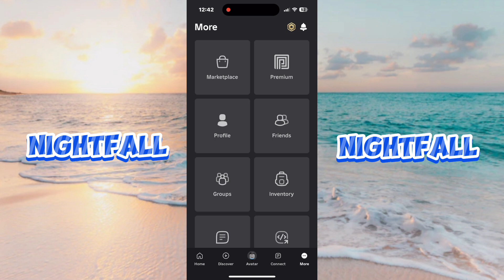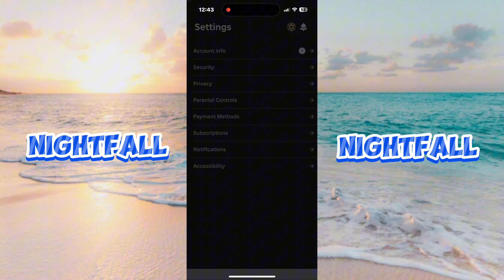How to deactivate your Roblox account